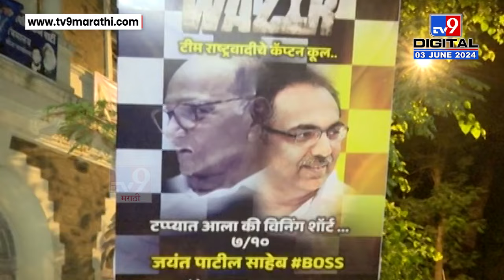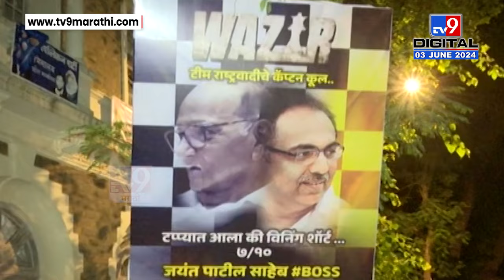Mumbai NCP Banner | लोकसभेच्या निकालाआधी NCP चा बॅनर चर्चेत, 'टप्प्यात कार्यक्रम करणार' आशय लक्षवेधी